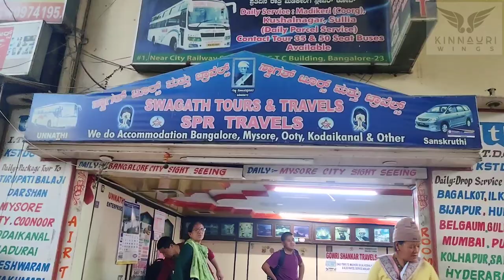Had South Indian meal in South Indian style || First time traveling in Sleeper Bus || Vlog 168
Had South Indian meal in South Indian style || First time traveling in sleeper Bus|| Vlog 169